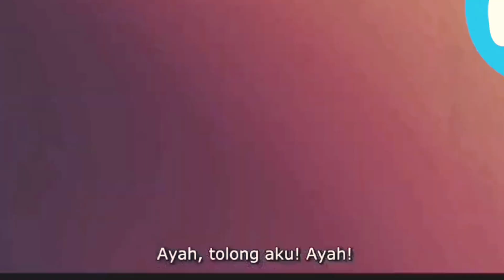Tahanan Wanita Paling Kejam Sehingga Harus Dirantai Seperti Binatang - Alur Film Misi Rahasia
Senjata untuk buat konten

- Record Suara : Redmi 1S 1/8

- Microphone : Clip On Standar

- Aplikasi Cut Suara : Filmora PC crack, Lexis Audio Editor

- Aplikasi Edit Video : Kinemaster Pro Mod

- Gagdet : Oppo A31 4/128